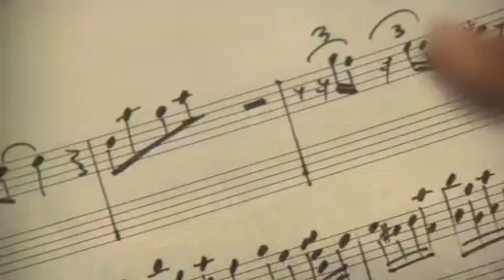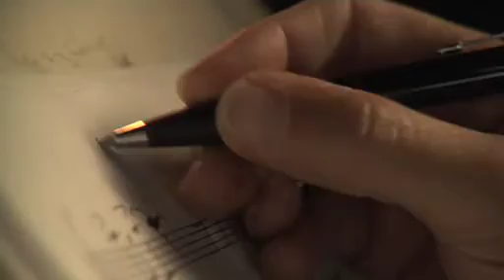Y Factor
This Symphonic Fanfare composed by Lee McIver was commissioned by Yamaha Australia March 08.